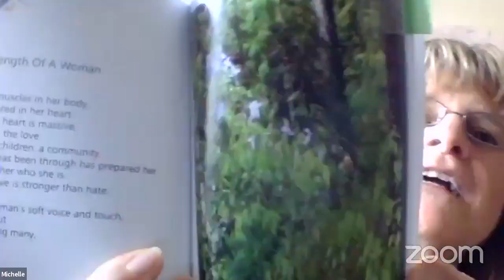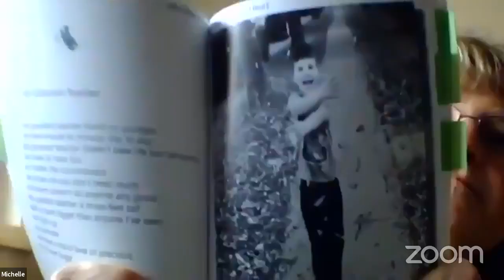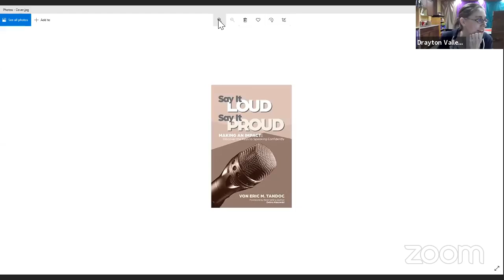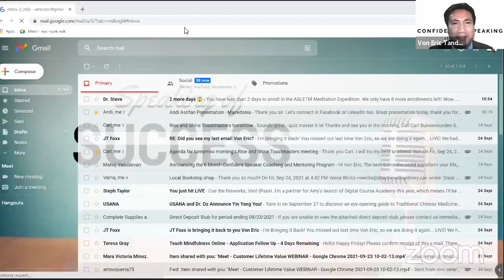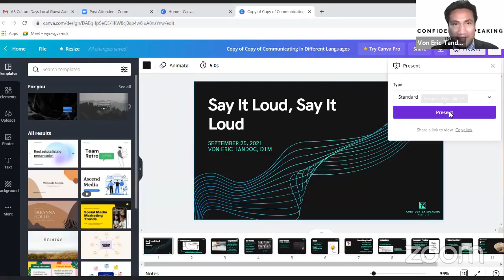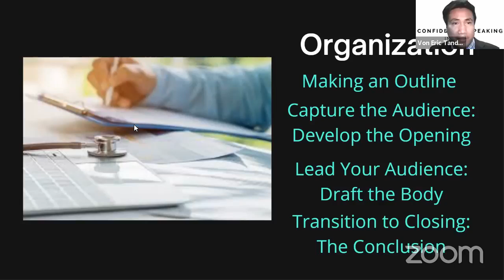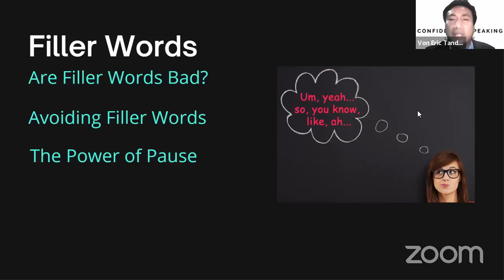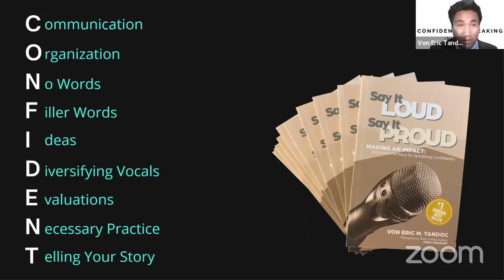DVLibrary: AB Culture Days 2021 - Local Guest Authors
Thanks to Eunice Cooper-Matchett, Michelle Nairn, and Von Eric Tandoc for visiting with us!